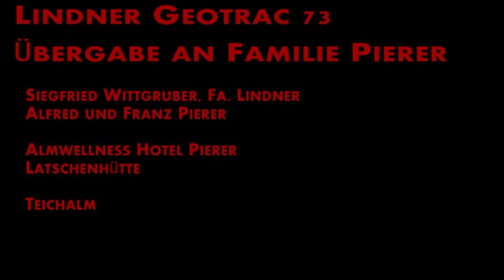Traktoruebergabe Teichalm.avi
Ewald Rainer (Landring Technik Fachberater) und Siegfried Wittgruber (Fa. Lindner) haben an Alfred und Franz Pierer (Almwellness Hotel Pierer, Latschenhütte, Teichalm) einen Lindner Geotrac 73 übergeben!